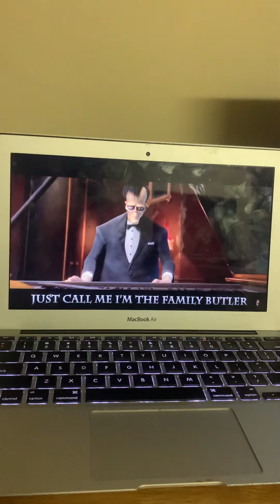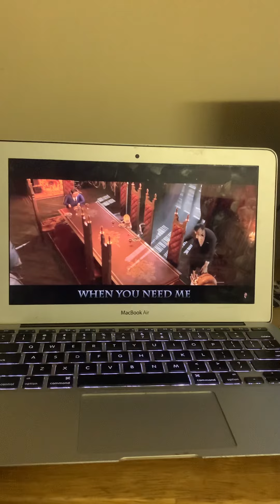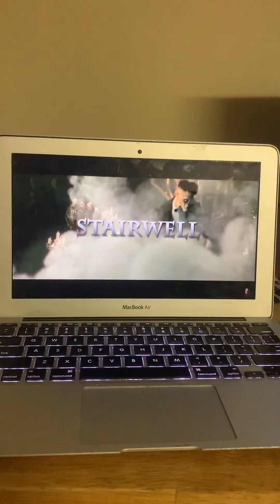The Addams family lurch song